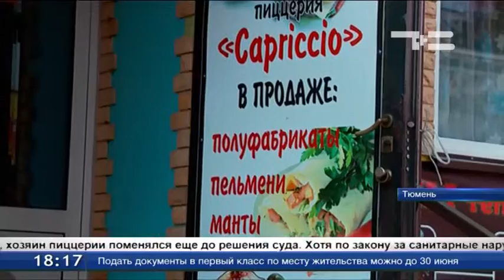В закрытых кафе продолжают кормить посетителей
Не всем кафе, что открыты для обслуживания, разрешено работать. 22 заведения общепита Тюмени в мае временно закрыли, но закон порой не указ. Добросовестность предпринимателей проверяют судебные приставы.  Чтобы не навредить здоровью, жителям города можно узнать информацию о нарушителях на сайтах Роспотребнадзора и судебных приставов.